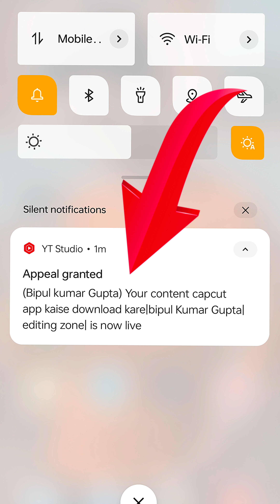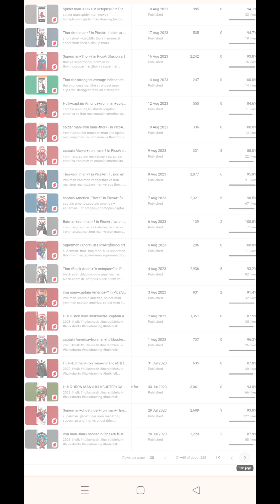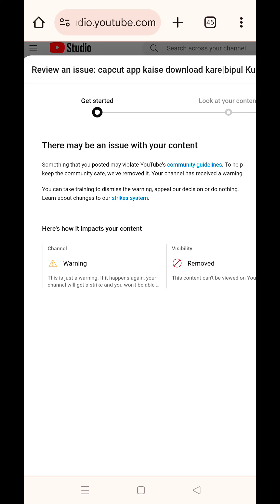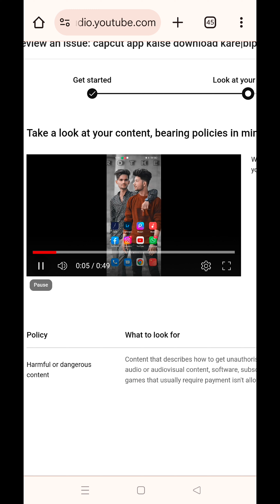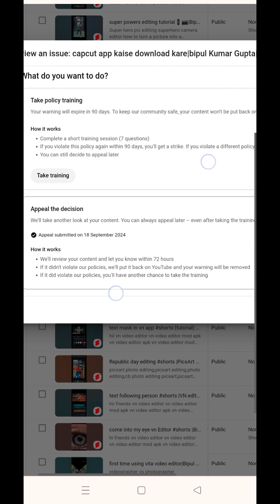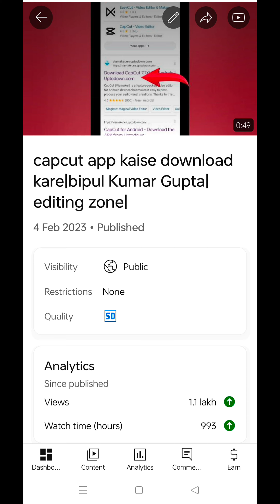youtube video delete kar Diya | how to recover deleted video of youtube| youtube removed my video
youtube ne video delete kar diya
youtube delete kaise kare
youtube video delete karne se kya hoga
delete youtube video
delete my video
delete video
youtube delete ho gaya
youtube video delete
delete delete video
delete video from youtube channel
delete kar diya

how to get deleted videos back
how to recover deleted videos on my iphone
how to get my deleted videos back on iphone
how to recover video from youtube
how to recover my youtube videos
how to recover deleted youtube videos from my channel
how to recover my deleted youtube videos
how to recover my youtube downloaded videos
how can i restore my youtube
how to restore youtube videos
how to recover old youtube videos
how to recover deleted videos from youtube account
how to recover my youtube account
how to recover my youtube channel
how to recover my youtube channel account
how to get your youtube channel back after deleting it
how to get youtube video audio
how to get ads on my youtube videos
how to get ads in youtube videos
how to get youtube for kids on amazon tablet
how to get your old youtube videos back
how to restore videos on youtube
how do i recover my youtube account
how do i recover my youtube channel
how to recover a youtube video you deleted
how i recover my youtube channel
how to get my youtube channel back
how to get my youtube channel back after being terminated
how to get my deleted youtube videos back
how to get my youtube back on
how to get a youtube channel banned
how to get a youtube channel banner
how to get your deleted youtube videos back

how to recover your deleted youtube videos
how to get a youtube channel taken down
how to get youtube video description
how to get youtube video download
is there any way to get back deleted youtube videos

how to get a transcript of a youtube video free
how to get your first youtube video seen
how to get a video from youtube into capcut
how to get a video from youtube into imovie
how to recover a youtube video
how to recover lost youtube videos
how to recover deleted youtube videos
how to get youtube on google
how to get a youtube gold play button
how to get the youtube games
how to restore youtube account
how to recover my youtube music account
how to recover youtube videos you deleted
how to recover your google account youtube
how to recover my youtube password
how to recover youtube channel hacked
how to get a youtube rank on hypixel
how to get youtube on hotel tv
how to get youtube on huawei
how to get the youtube history
how to get deleted youtube videos back
how to recover my youtube tv password
how to get my youtube channel id
how to get a youtube video id
how to get a youtube channel id
how to get a youtube channel ipad
how to get a youtube icon on desktop
how to get a youtube url on iphone
how to get the youtube app on iphone
i can't recover my youtube account
how to get youtube on my joey
how to get youtube on jvc tv
how to get a youtube job
how to recover private videos on youtube
how to recover my old youtube account
how do i recover my youtube password
how to get my videos on youtube kids
how to get my youtube channel more known
how to get a youtube kids channel
how to get a youtube video to keep replaying
how to get a youtube video to keep playing
how to get my channel on youtube kids
how to get my content on youtube kids
how to get a youtube video on keynote
how to get your channel on youtube kids
how to get my youtube video link
how to get my youtube channel link
how to get a youtube videos link
how to get a youtube video link without ads
how to get your youtube video link
how to get my youtube channel link on mobile
how to get a youtube video to my laptop